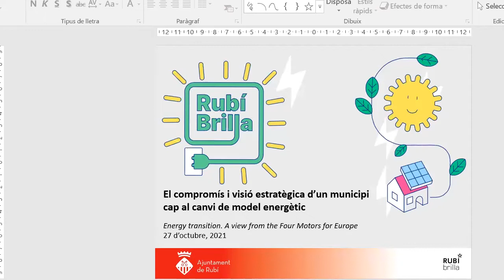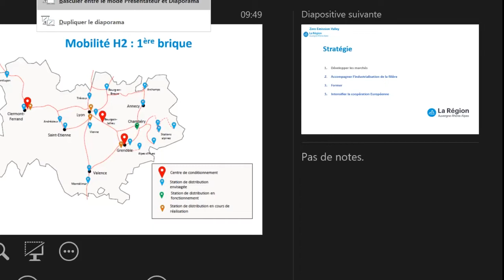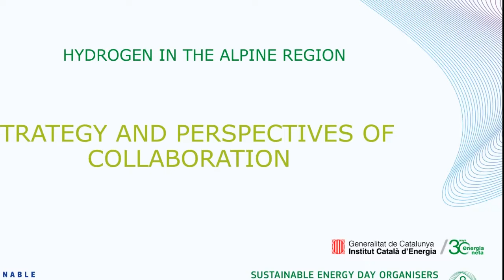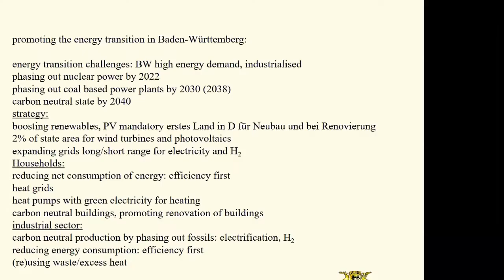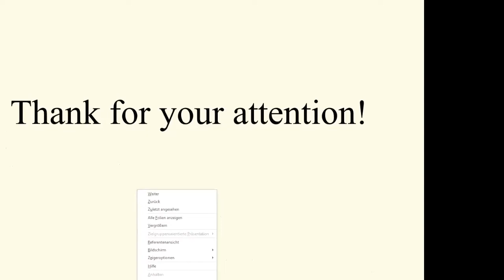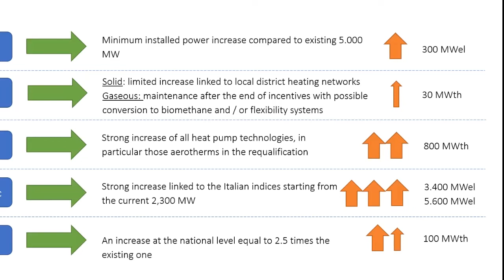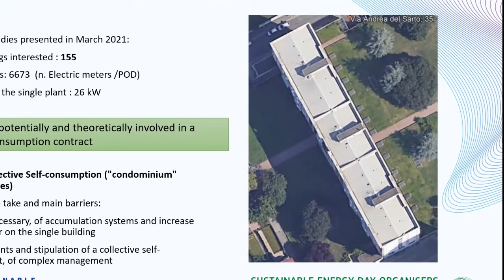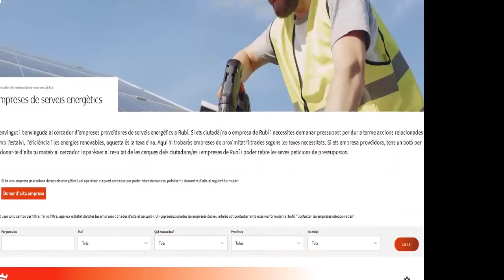Energy transition. A view from the Four Motors for Europe.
A Sustainable Energy Day, in the framework of the EU Sustainable Energy Week under the theme “Towards 2030: Reshaping the European Energy System”. The goal of the webinar is to peer review roadmaps for energy transition as well as involving private companies in facilitating possible energy transition-focused cooperation projects.